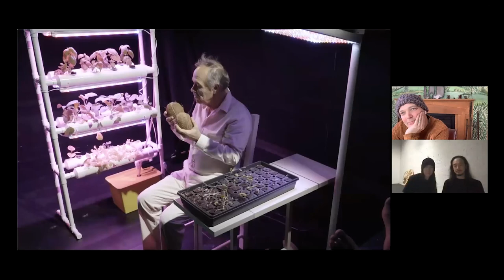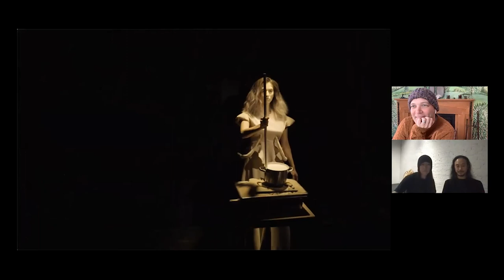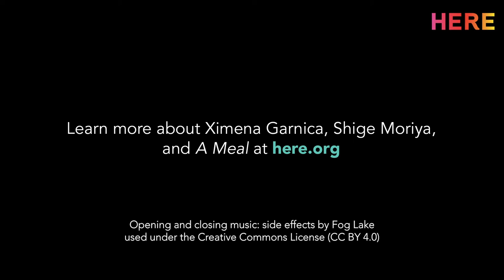Taylor Talks Episode 6: Ximena Garnica & Shige Moriya with HERE Arts on Tuesday 6 April 2021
HERE presents Taylor Talks: Episode 6 with Ximena Garnica & Shige Moriya livestreaming on the global, commons-based, peer-produced HowlRound TV network at howlround.tv on Tuesday 4 April 2021 at 10 a.m. PDT (San Francisco, UTC -7) / 12 p.m. CDT (Chicago, UTC -5) / 1 p.m. EDT (New York, UTC -4).

Join Taylor Mac for a glimpse into the creative process and gain insight into exciting new multidisciplinary work coming out of the HERE Artist Residency Program (HARP). Taylor’s guests span the disciplines of theatre, music, dance, opera, media arts, and more. They speak candidly about their experiences creating fresh, innovative performances in the midst of a global pandemic and racial reckoning.

Colombian-born Ximena Garnica and Japan native Shige Moriya are a multidisciplinary duo creating collaborative works ranging from sculptural, video, light and mixed-media installation art, to contemporary performances, publications, and research projects. Since 2001, Garnica and Moriya’s works have been presented at leading arts venues such as BAM, HERE, The Brooklyn Museum, Japan Society, Czech Center New York, The New Museum, The Watermill Center, The Asian Museum of San Francisco, Carnegie Mellon University, University of California Riverside; and in large and small public spaces such as Times Square, NYRP Community Gardens, and NYC streets, among many other spaces in the US and abroad in Japan, Spain, France, the Netherlands, Mexico and Colombia. Ximena and Shige are based in Brooklyn at their live-work space, CAVE. They are the co-founders and artistic directors of LEIMAY and the LEIMAY Ensemble. Their work has been reviewed in The New York Times, Theater Drama Review (TDR), The New Yorker, Art News, and Hyperallergic, among others. Shige has been awarded fellowships from the Ford Foundation, Rest Artis, and Scope Art New York. Ximena received the Van Lier Fellowship for extraordinary stage directors, and was recently a Distinguished Visiting Professor at the University of California Riverside and they have been nominated for the USA Artists Fellowship and the Herb Alpert Award.

Taylor Mac (who uses “judy” – lowercase sic – as a gender pronoun) is a playwright, actor, singer-songwriter, performance artist, director and producer. Plays include: Gary, A Sequel to Titus Andronicus (Broadway), A 24-Decade History of Popular Music (shown in its 24-hour entirety at St. Ann’s Warehouse, The Curran Theater, the Ace Theater, the Melbourne Festival, upcoming at the Berliner Festspiele), Hir (Magic Theater, Playwrights Horizon, Steppenwolf and over sixty professional productions), The Walk Across America for Mother Earth (La Mama with the Talking Band), The Lily’s Revenge (HERE, Magic Theater, American Repertory Theater), The Young Ladies Of (HERE, Playmakers Repertory, Manchester’s Library Theater), Red Tide Blooming (PS 122), and The Be(a)st of Taylor Mac (highlights include: The Public Theater, The Sydney Opera House, and Edinburgh Fringe Festival).